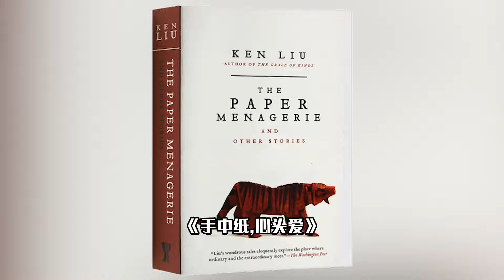雨果奖，是什么？